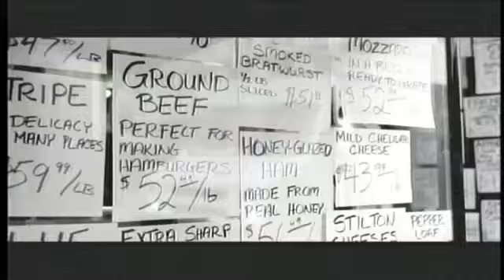Musician's Voice ValentineLedfoot part 4